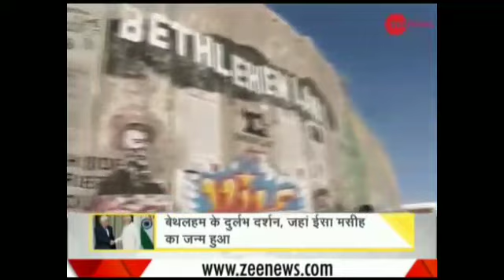मोदी_के_फिलिस्तीन_दौरे_से_क्या_फायदा,_इजराइल_नाराज_तो_नहीं_होगा ,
मोदी की कूटनीति का जबाब ही नही है ,इजराइल से दोस्ती के बाद भी उसके दुश्मन फिलिपीन्स से मिल रहा है Pak Media